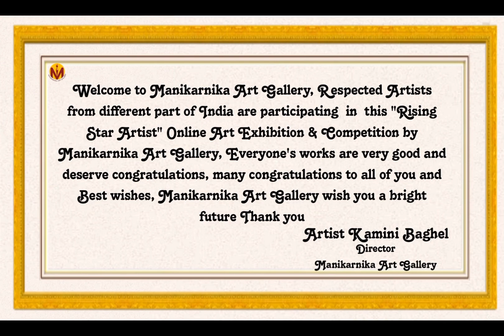West Bengal Rising Star Artist Exhibition by Manikarnika Art Gallery from 3rd July to 12th July 23